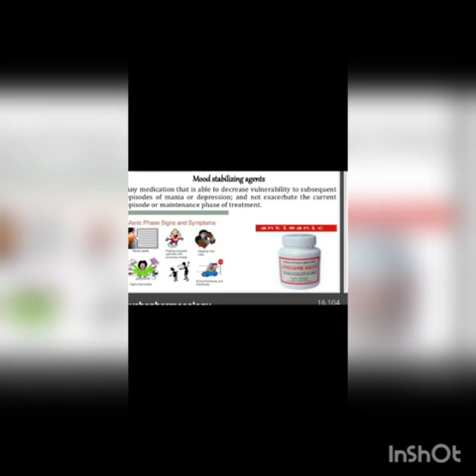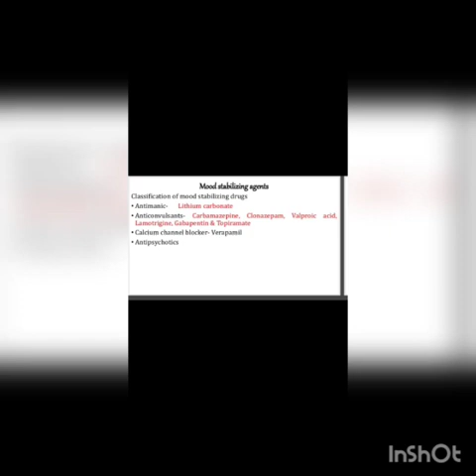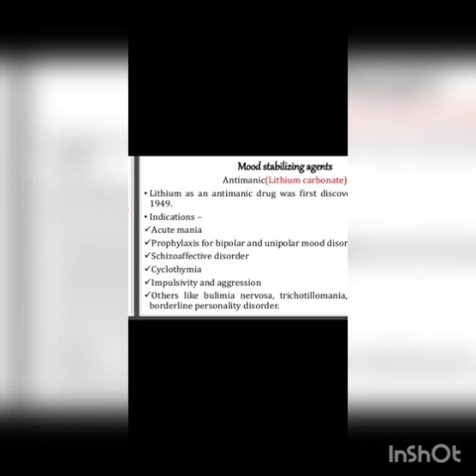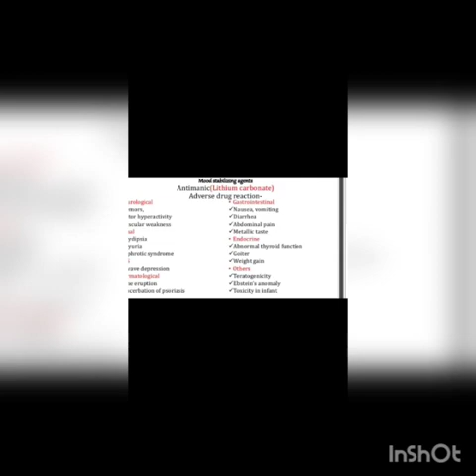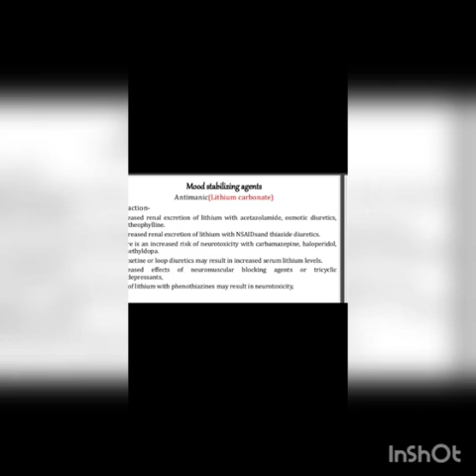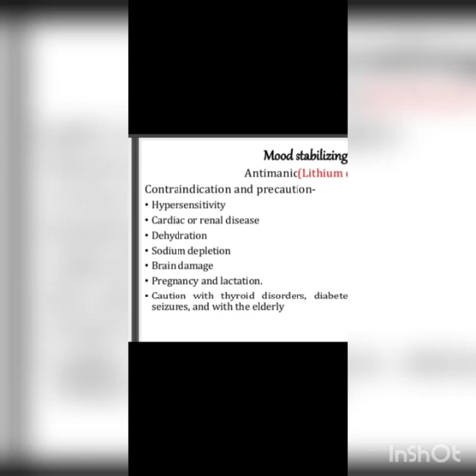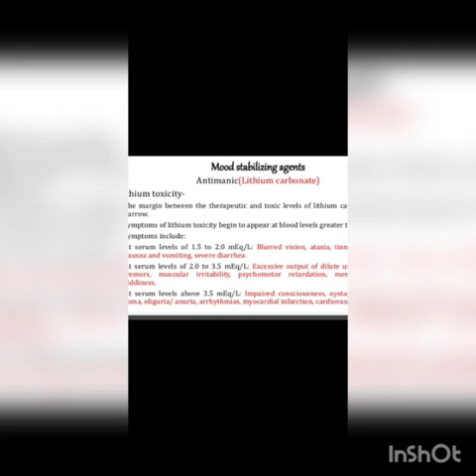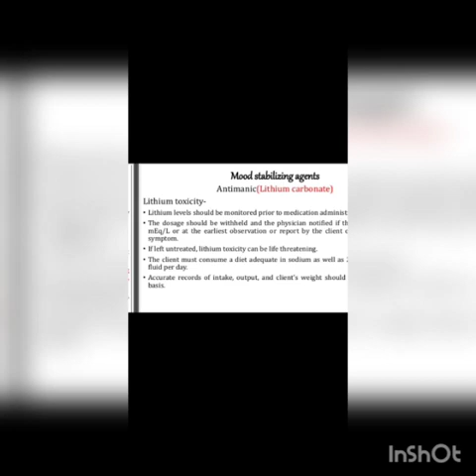MHN (Mood Stabilizin Agents) by Sheenu (MTCN Kumhari)